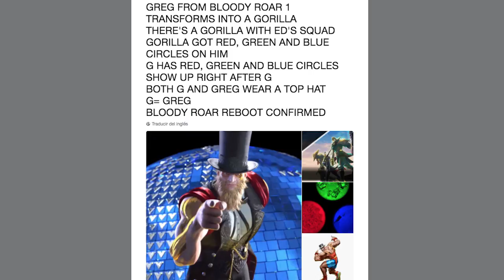SFV:AE Cinematic Opening Análisis, Opinion y especulaciones con Drexo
Permítanme compartirles mi opinion y emoción por el opening cinemática de SFV: AE.